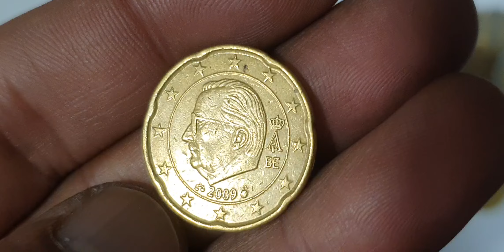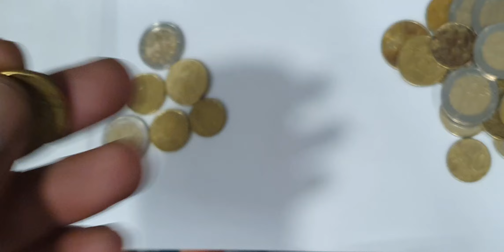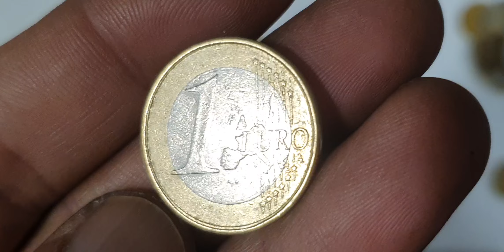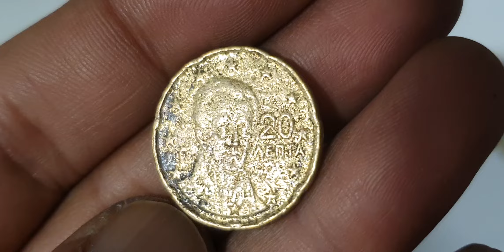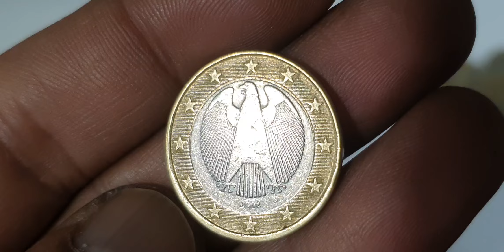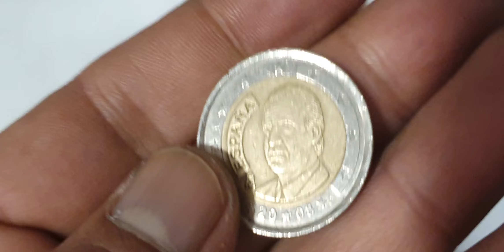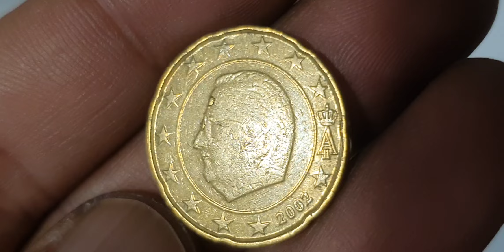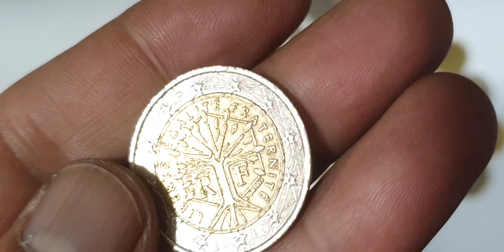The Rarest Euro Coins (And Their ERRORS!)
36 Ultra Rare Mix Error Defect Euro Coins Worth Big Money! youtube coins euro coin numizmatics collectiblecoins currency numismaticcollection rarecoins collection numismatics rarecoincollection 2eurocoin coinmarketcap rare #@Rajashani5093

Europe
Mix error euro coins collection

Super mix european error defect euro coins collection.euro coins worth money.error coins worth money.